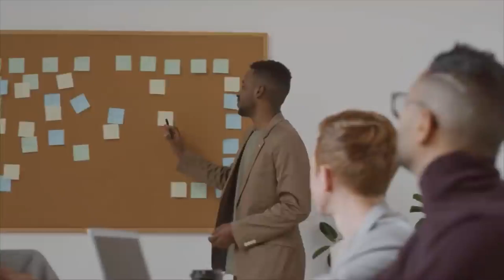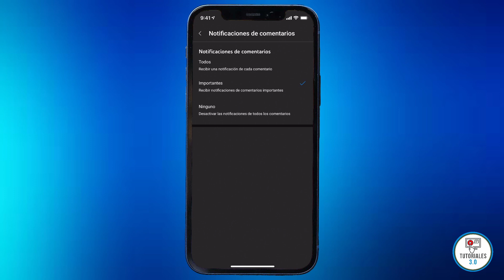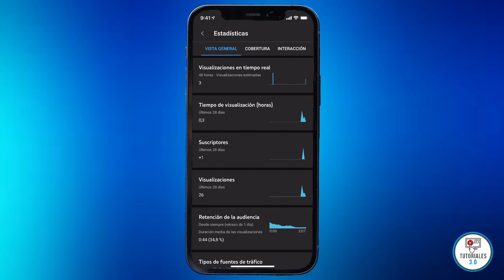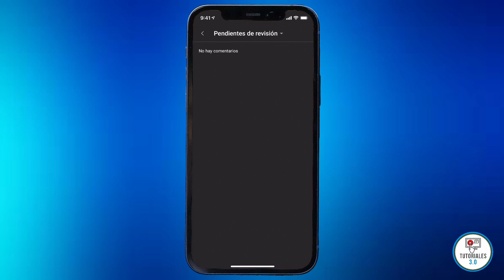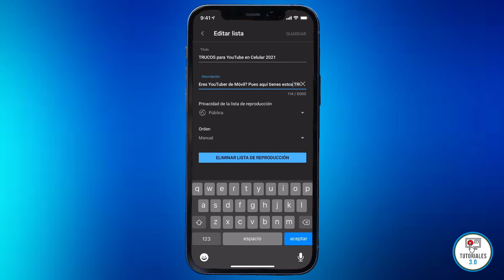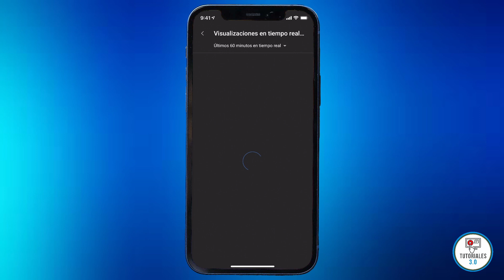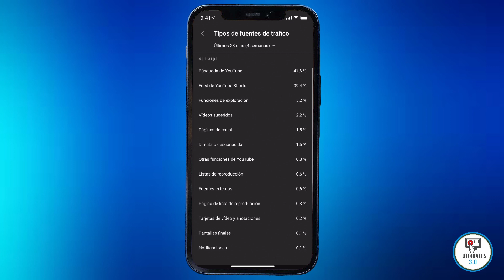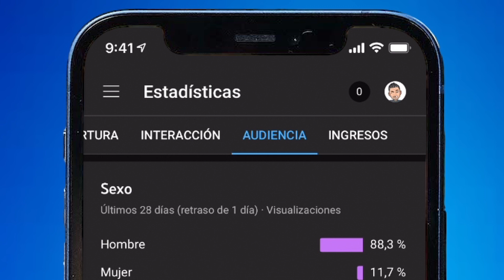Como USAR la aplicación de YouTube STUDIO [CELULAR] ✅ Aprender a usar YouTube Studio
Sin duda, Youtube Studio es la aplicación imprescindible para todo Youtuber! Aquí te muestro como usar la aplicación de Youtube Studio al completo!✅

0:00 Introducción
0:24 Panel de Control
2:25 Vídeos del Canal
7:55 Editar Video
9:21 Listas de Reproducción
11:08 Comentarios
11:53 Estadísticas "Vista General"
14:25 Estadísticas "Cobertura"
16:43 Estadísticas "Interacción"
17:27 Estadísticas "Audiencia"
18:18 Estadísticas "Ingresos"